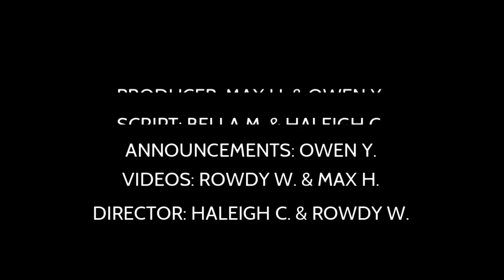Burg_News_ 9_24_19 (2)